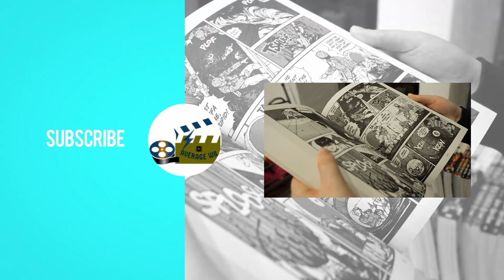Who is Pip the Troll? (Marvel)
What's going on peeps? In todays video we will take a look at Pip Gofern, better known as Pip the Troll? Who is he? Does he have any powers? Join us as we find out.